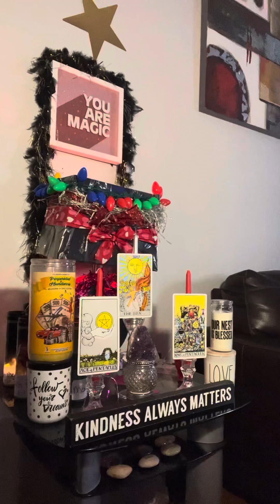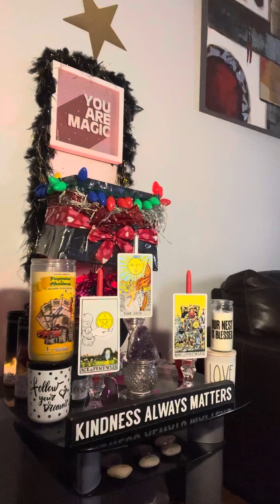taurus ♉️ yOU got This ‼️‼️‼️‼️